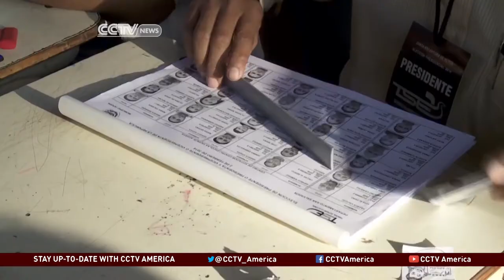El Salvador Elections Aftermath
It has been a tough run between Salvador Sanchez Cerén from the FMLN party and Norman Quijano for the ARENA party. Who will win the presidential runoff in March? CCTV's Franc Contreras joins us from El Salvador with the aftermath of this year's heavily controversial presidential elections.